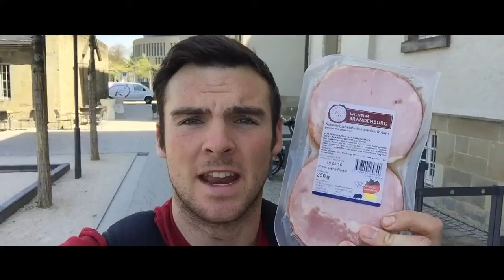Deadly Encounter With A Snake